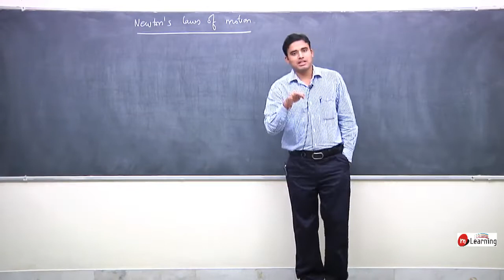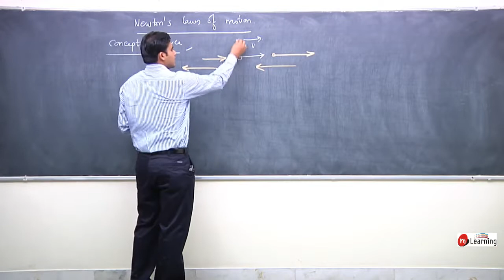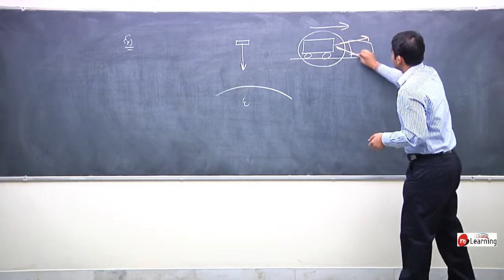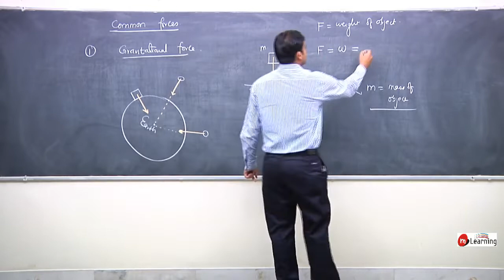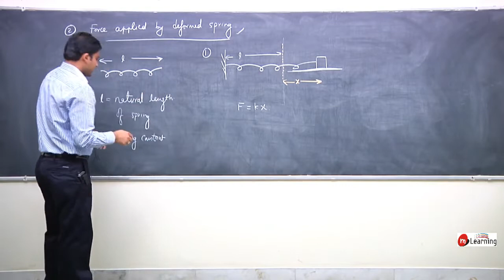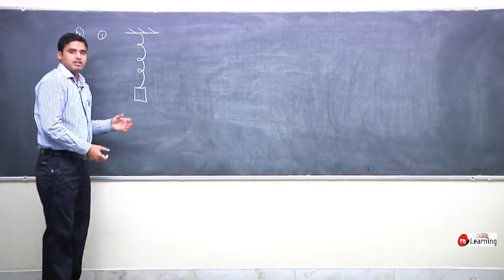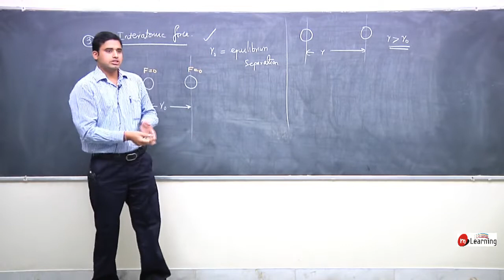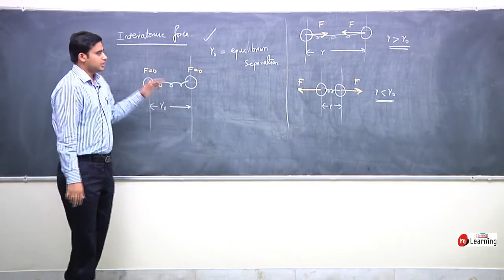Newtons Law Of Motion for IITJEE Physics - Lecture 01